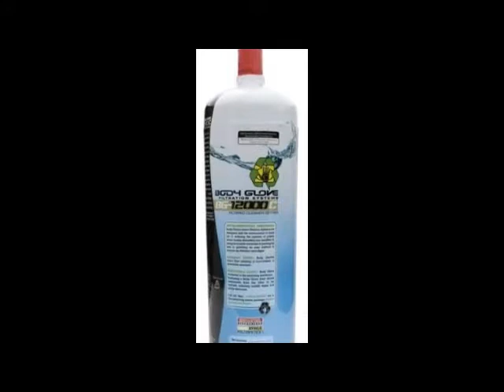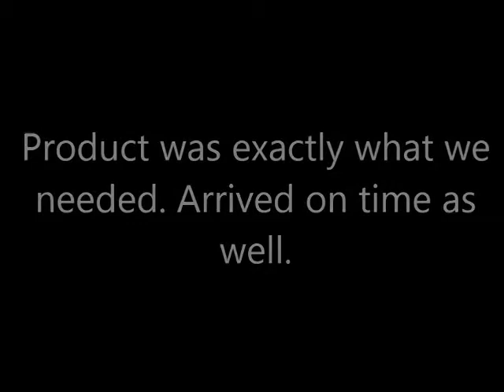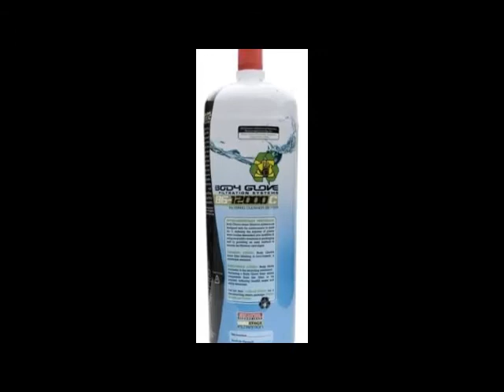New Body Glove Replacement Water Filter Cartridge Buyers Reviews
See New Body Glove Replacement Water Filter Cartridge Buyers Reviews

Thanks
Admin